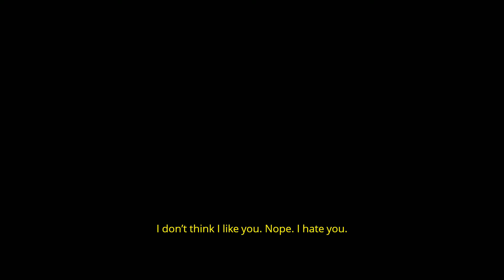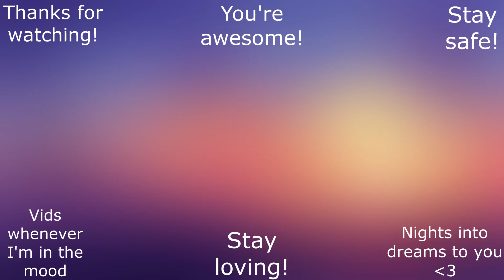Let's Play: Ary and the Secret of Seasons Part 5